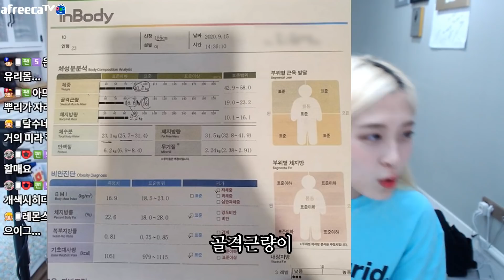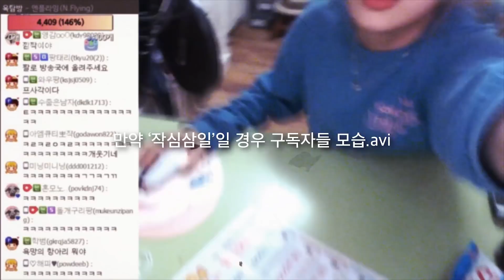40Kg..? 헬스 트레이너가 충격받은 23살 양팡의 몸상태